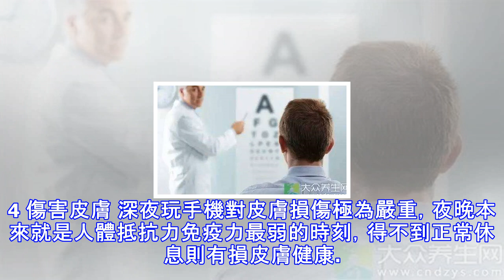熬夜玩手機留下的後遺症，太恐怖了！！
近年來，男性因為玩手機導致的事故數不勝數。手機雖然是方便了我們的聯繫，但同時也給我們帶來了極大的安全隱患。那麼為什麼熬夜玩手機會得病？熬夜玩手機會產生什麼疾病？熬夜玩手機的危害 下面所說的可不是忽悠人的。1 眼乾症 正常情況下，我們每分鐘眨眼16-20次，而看手機時，每分鐘只眨6-8次。手機螢幕的電磁波、紫外線、放射線、刺眼的顏色和紅外線等也會刺激眼睛，它強烈的閃爍，會使眼睛視網膜上的感光物質視紫質消耗過多。 從而引起眼睛乾澀、疲勞、重影、視力模糊，嚴重者會導致角膜、結膜上皮細胞相繼角化，淚腺的分泌細胞也發生病變，眼睛乾燥怕光、不敢睜眼。如果病情發展較快，可以數周內引起角膜穿孔，導致失明。2 ...